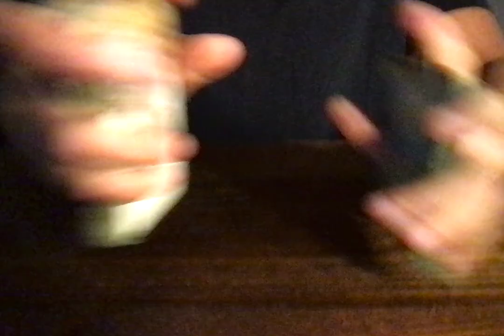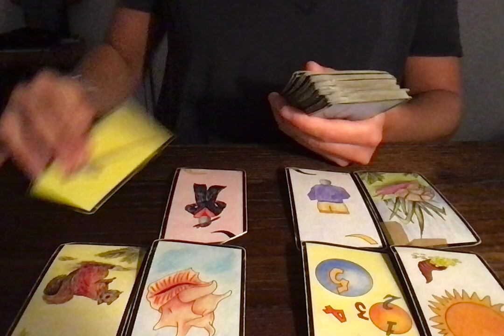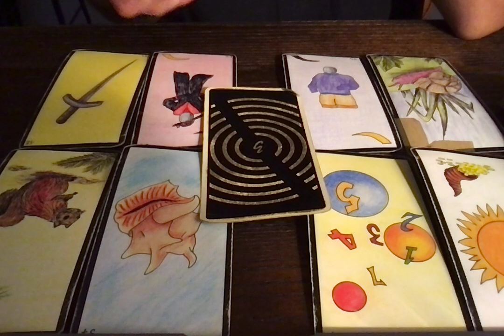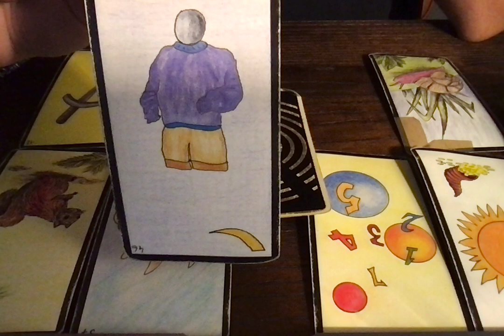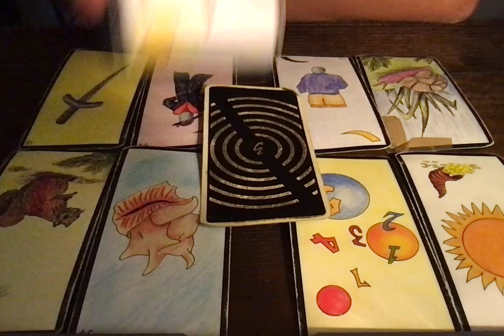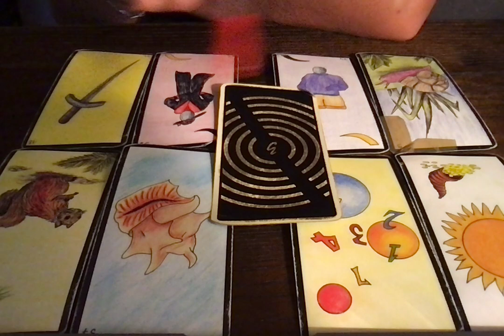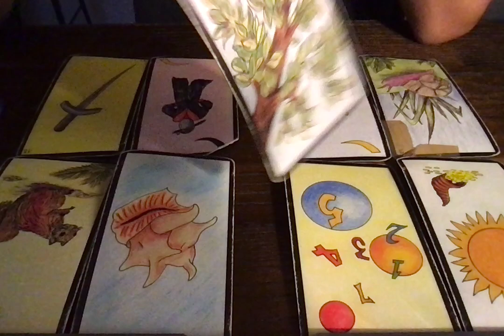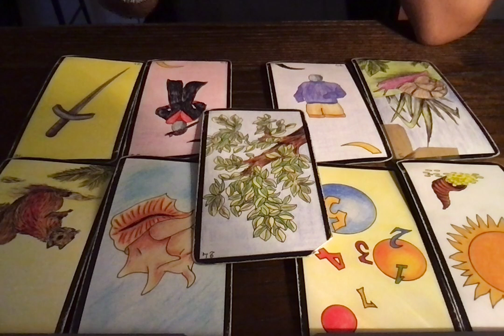VERSEAU PLEINE LUNE 26/05